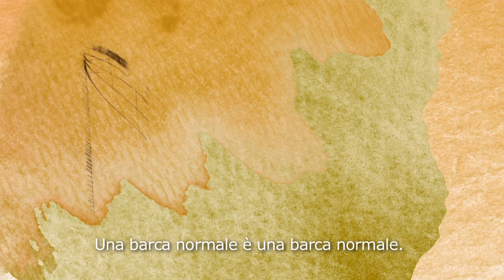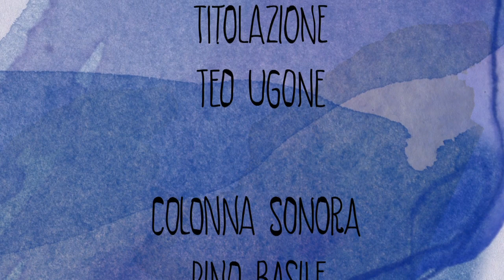Una città in barca